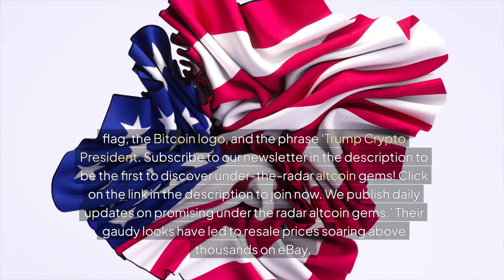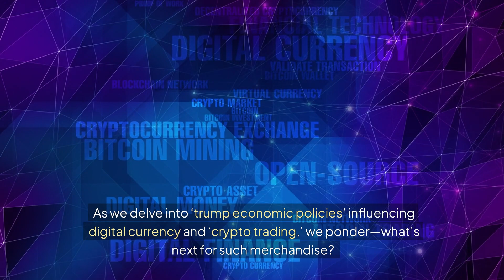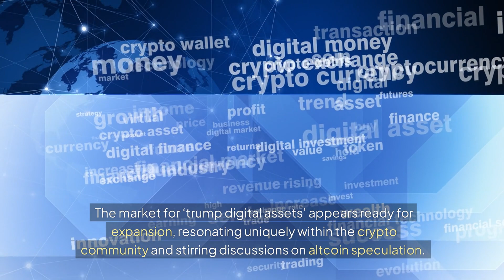Trump Crypto Sneakers: Exploring Why 'Trump Crypto' Merchandise is Disrupting the Market in 2024!'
Trump Crypto Sneakers: Exploring Why 'Trump Crypto' Merchandise is Disrupting the Market in 2024! In this video, we delve into Donald Trump's controversial line of sneakers that have taken the crypto world by storm. Priced at $499, these high-tops feature a unique blend of Bitcoin orange and Trump's signature spray tan hue, adorned with the U.S. flag, Bitcoin logo, and the phrase Trump crypto president. Despite their gaudy appearance, these sneakers have become a sought-after item, fetching resale prices well above their retail value. We explore the social dynamics of wearing crypto-themed merchandise and how it can turn you into a focal point for crypto enthusiasts. The allure of Trump's sneakers showcases the eccentric yet fascinating world of crypto merchandise, with items like cushions, socks, physical Bitcoins, and gold coins vying for attention. We analyze the cultural significance of these sneakers as symbols of a broader movement and the role they play in personal branding within the crypto community. As we examine trends in consumer behavior within the cryptocurrency space, we question the future of such merchandise and whether more political figures will embrace this quirky marketing angle. Join us as we unravel the impact of Trump's Crypto Sneakers and decide for yourself if they are a revolutionary product or just a gimmick in the ever-evolving world of crypto.